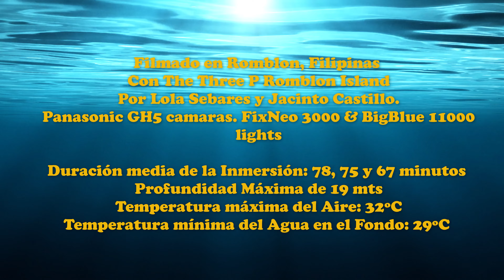Romblon Critters Day 3 May 2023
Un dia excelente en los fondos de la Isla de Romblon, criaturas nuevas y extraordinarias  enriquecieron nuestras inmersiones, imponentes Nudibranquios y extrañas Gambas.

An excellent day at the bottom of Romblon Island, new and extraordinary creatures enriched our dives, impressive Nudibranchs and strange Shrimps.